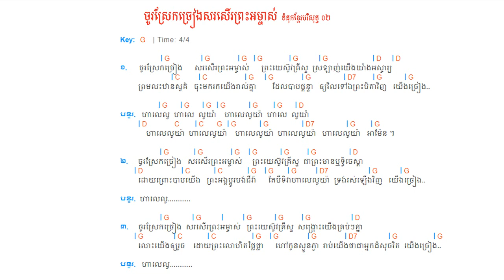02. ចូរស្រែកច្រៀងសរសើរព្រះអម្ចាស់ ទំនុកខ្មែរបរិសុទ្ធលេខ ០២ - Khmer Christian song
បទៈ ចូរស្រែកច្រៀងសរសើរព្រះអម្ចាស់   chord with lyric  ណោតភ្លេង
ដកស្រង់ចេញពី ទំនុកខ្មែរបរិ​សុទ្ធ លេខ​​ 02 ។
បទនេះមានលំនាំបទ ប្រជុំគ្នារីករាយសប្បាយចិត្ត
និពន្ធទំនុកច្រៀង ដោយលោកព្រឹទ្ធិបួជាចារ្យ ម៉ម បាណាបាស, ក្នុងអំឡុងឆ្នាំ ១៩៨៦។​​